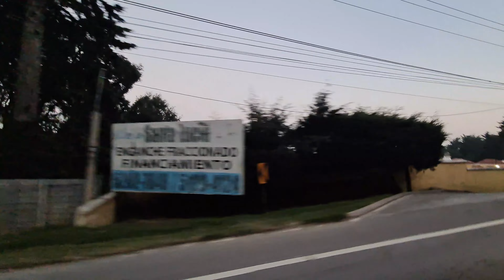ON THE ROAD ANTIGUA GUATEMALA EN EL CAMINO, RODANDO GUATEMALA, TE MUESTRO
RODA CONMIGO / HIT THE ROAD WITH ME